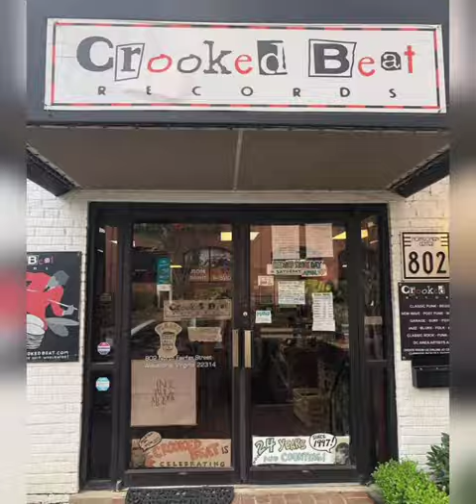Coming this RSD 2023 from Crooked Beat Records: El Quatro "Displacement"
El Quatro is the premier purveyor of gear grinding, nitrous injected, high octane “rot-n-roll.” Drawing on apocryphal Americana, urban legend, tabloid news, and a dubious longing for the heyday of Detroit muscle, they hail from the overcrowded Northern Virginia suburbs. El Quatro represents a musical chapbook chronicling the empire in decline… with guitars. Stylistically drawing from the hard and heavy bands of their adolescence and distilled in the alembic of the modern world, El Quatro is the dirt under your nails, it is the perpetual beltway snarl, it is unrequited love….it is the world of broken dreams made whole again by loud, unforgiving rock-n-roll. It is truth.

This hand-numbered EP is limited to 400 copies worldwide, available on Record Store Day 4/22/23.